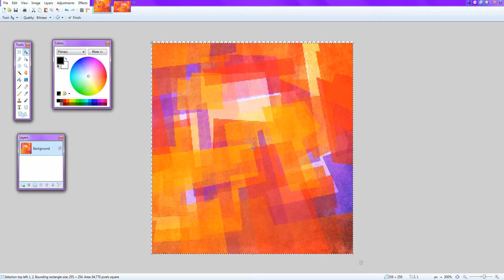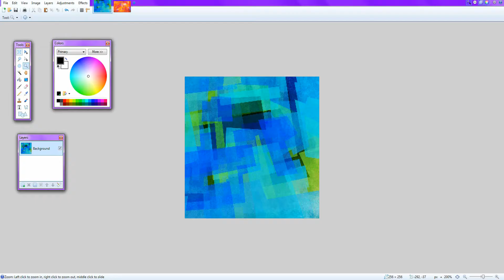Tanki Online - Creating a paint #6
Song: Calvin Harris - Outside ft. Ellie Goulding (Savagez Remix)